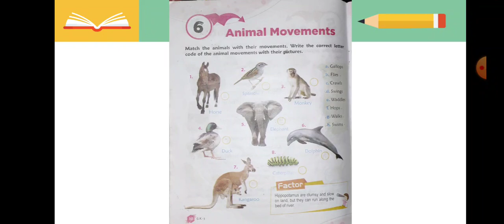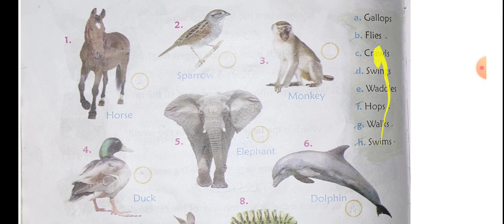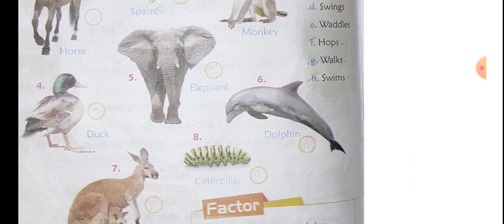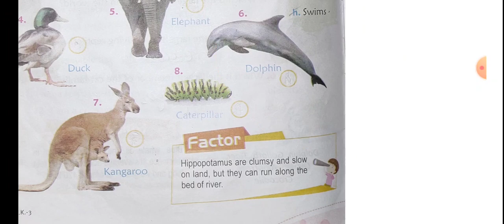Medium-English class -3 Subject- General knowledge Chapter -6th